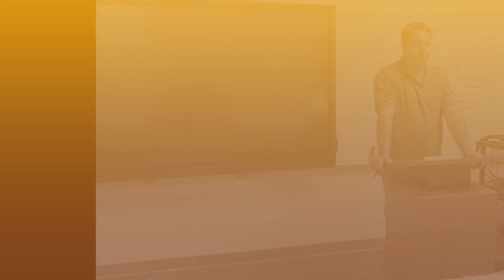Don't Sacrifice Safety for Productivity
In honor of National Electrical Safety Month and Construction Safety Week, we’ll be sharing the messages that our exceptionally dedicated Safety Director Jason Ham works tirelessly to engrain into our electricians.

Looking to become an electrical apprentice? Or are you already a licensed electrician looking to make a big impact in a nationwide electrical construction company that's rapidly expanding?

Become an electrical apprentice where we pay you to get trained to become a fully licensed electrician.

We are very social at Barts Electric. Visit us on your favorite social media platform!